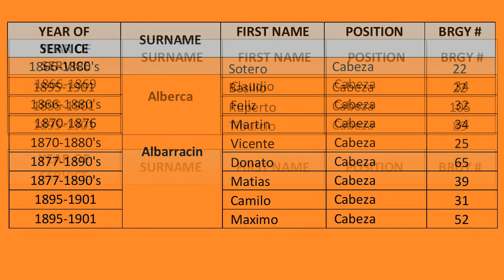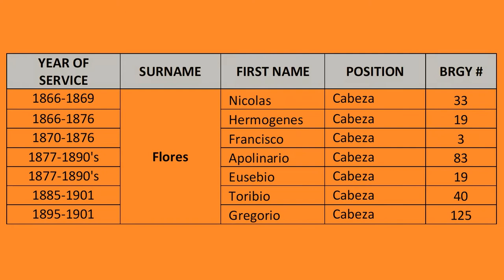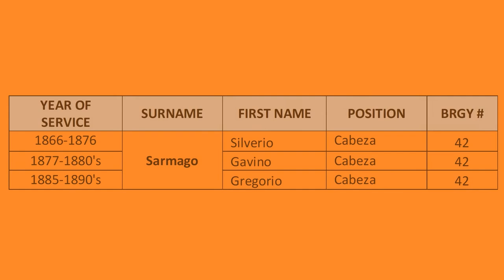Principalia Families of the Philippines | Complete Principalia of Argao (Part 1)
The following short video features a list of Hereditary principalia families of Argao, Cebu.

CREDITS:
Chart/Script: T. Sales
Narration/Editing: T. Sales
Intro animation: Filipino Genealogy Channel

Photo credits: Family of Alejandro Ruiz, Family of Jose Saniel